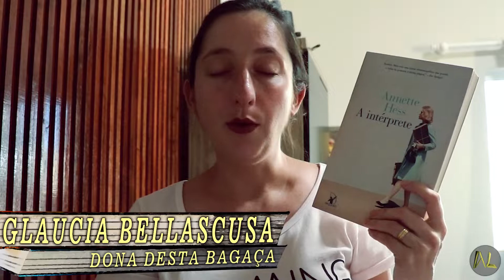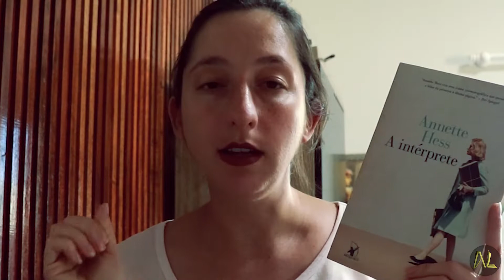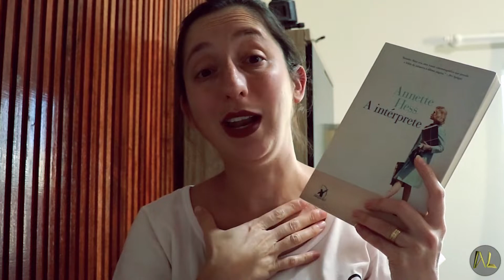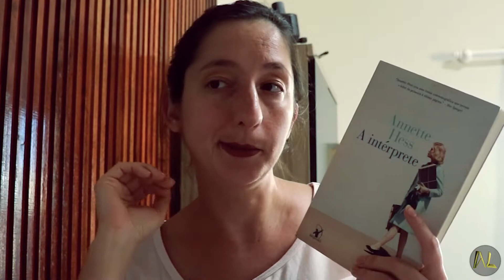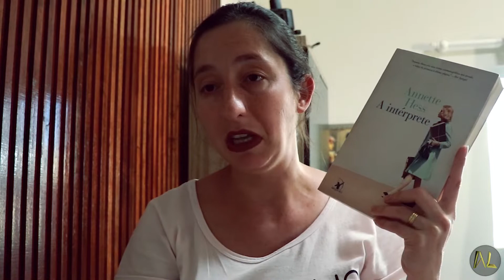A INTÉRPRETE - julgamentos pós guerra-mundial | Alegria Literária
Tive o prazer de ler A Intérprete com a Èrika do canal @embuscadesentidolivros , e esse livro nos trouxe uma outra visão sob o ponto de vista de uma mulher que interpretava os depoimentos de pessoas que foram acusadas a favor da segunda guerra mundial. Confiram mais detalhes na resenha.

💰Compre pelo link da Amazon (o livro está em promoção)

📮Caixa Postal:
Micael Bellascusa
Caixa Postal: 3034
Rua João Batista Colnago, 151
Pres. Prudente - SP
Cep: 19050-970